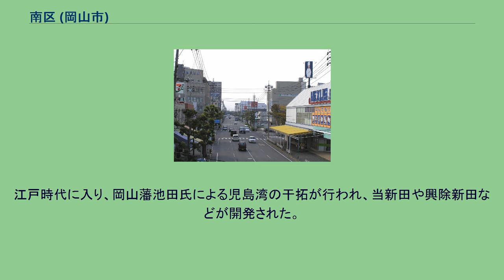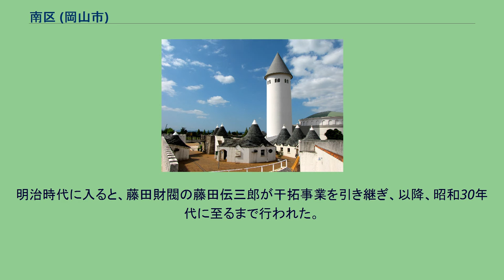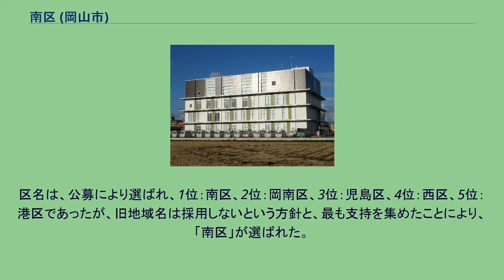南区 (岡山市)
日本 」 中国地方 」 岡山県 」 岡山市 」 南区 (岡山市) 南区（みなみく）は、岡山市を構成する4行政区のうちのひとつである。
区域は市の南西部に位置する。
岡南地区市街地 南区の区域は過半が江戸時代から昭和30年代にかけて造成された干拓地であり、中国地方有数の穀倉地帯をなしている。
また、東には中国山地に源を発する旭川が、西部には笹ヶ瀬川、倉敷川の河川が流れているほか、区南部には1962年（昭和37年）に完成した世界最大級の人造湖・児島湖があり、児島湾を挟んで児島半島には金甲山や貝殻山の山々が連なっており、瀬戸内海国立公園の一角として風光明媚な景観をつくっている。
農業が盛んであり、コメ・ムギ・スイートピー・千両ナス・レンコン・レタスなどの栽培が行われている。
一方で区内には国道30号が通り、軽工業系の工場が立地している。
国道沿線を中心として住宅街が形成され、市内4行政区のうちで若年層の比率が最も高くなっており、若者向けの商店の出店も活発に行われている。
児島湖締切堤防 南区の区域は古代、吉備の穴海と呼ばれる遠浅の海が広がっており、現在の児島半島は「児島」という島であった。
灘崎地区には西日本でも屈指の縄文期の貝塚（彦崎貝塚）が存在している。
江戸時代に入り、岡山藩池田氏による児島湾の干拓が行われ、当新田や興除新田などが開発された。
明治時代に入ると、藤田財閥の藤田伝三郎が干拓事業を引き継ぎ、以降、昭和30年代に至るまで行われた。
区内には樋門・堤防などの、干拓遺跡が数多く残されている。
干拓地においては、地下水による塩害によりコメの不作が続いていたが、排水装置の整備や土地改良によって塩害を克服し、昭和40年代以降には農業の機械化が進められ、中国地方屈指の穀倉地帯として、大規模な農地を背景に高い生産性をあげている。
昭和60年代以降は妹尾地域地区、浦安地区を中心に新興住宅地が急速に拡大し、人口が増加している。
しかし、広い平野部に人口が拡散して分布しているため、鉄道やバス等の公共交通機関が未発達の地区もあり、自家用車への依存度が高く、国道30号を中心に渋滞が恒常化している。
区名は、公募により選ばれ、1位：南区、2位：岡南区、3位：児島区、4位：西区、5位：港区であったが、旧地域名は採用しないという方針と、最も支持を集めたことにより、「南区」が選ばれた。
南区役所新庁舎（南側） 灘崎支所 （2013年12月23日まで南区役所として暫定利用されていた。） 廃止鉄道線 詳しくは岡山市の町・字一覧を参照。